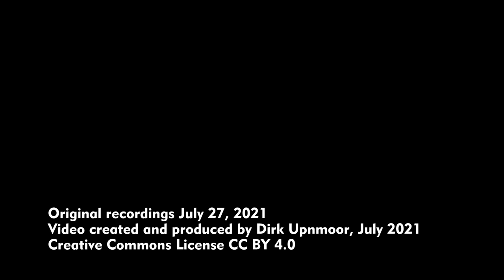Braunkohle in Profen: Tagebau und Grubenkrokodile – Züge zum Industriekraftwerk Deuben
Profen liegt ca. 25 km südwestlich von Leipzig, in Richtung Zeitz. Hier betreibt die MIBRAG (Mitteldeutsche Braunkohlengesellschaft mbH) einen der letzten Braunkohle-Tagebaue im Leipziger Umland. Nach dem aktuellen Stand soll dieser Tagebau noch bis 2031 genutzt werden. Dann wird die Förderung beendet, wegen des in Deutschland geplanten Ausstiegs aus der Nutzung von Kohle zur Energiegewinnung.
An der Straße, die vom Ort Profen aus nach Westen zur Straße L 191 führt,  liegt ein Aussichtspunkt für Besucher. Von dort aus kann man weite Teile des Tagebaufelds überblicken, das südlich der Straße liegt, auch wenn der Ausblick teilweise etwas durch Sträucher eingeschränkt ist.
In der Nähe des Aussichtspunkts liegt auch die Kohlemischanlage. Dort wird die Kohle für die Zwecke der Verbraucher aufbereitet (Kraftwerke in der Nähe).
In diesem Video sind Züge zu sehen, die Kohle zum Industriekraftwerk Deuben befördern. Es liegt etwa 10 km westlich des Tagebaus. Zum Einsatz kommen Grubenlokomotiven vom VEB Lokomotivbau Elektrotechnische Werke Hennigsdorf (LEW), manchmal als „Grubenkrokodile“ bezeichnet wegen ihrer 2 langen Vorbauten.

Szenenfolge:
00:07 Ansichten des Tagebaus vom Besucher-Aussichtspunkt aus
01:06 Kohlenzug am Bahnübergang nordwestlich des Tagebaus, nahe der Straße L 191
02:10 Tagebau von Westen aus gesehen
02:42 Kohlenzug fährt unter der Brücke der B 91 bei Naundorf hindurch
03:07 Industriekraftwerk Deuben, von Süden aus gesehen
03:20 Grubenlok am Feldweg-Bahnübergang nördlich von Theißen

Profen is located about 25 km south-west of Leipzig, in the direction of Zeitz. MIBRAG (Mitteldeutsche Braunkohlengesellschaft mbH) is operating one of the last open pit mines in the Leipzig area there. The present plan is to keep this mine until 2031. Then coal mining will end – Germany plans to end the use of coal for energy production.
At the street leading vom Profen village to the road L 191 there is a view point for visitors. You can have a look across the pit south of the street there, although the view is partly obstructed by shrubs.
A coal mixing plant  – no access for the public – is situated close to the view point. There coal is prepared for the needs of the users (nearby power plants). In this video you can watch trains transporting coal to Deuben industrial power plant. It is located about 10 km west of the mine. Mining locomotives of VEB Lokomotivbau Elektrotechnische Werke Hennigsdorf (LEW) are in service. They are sometimes called "mine crocodiles" due to their long hoods on both sides.

Sequence of scenes:
00:07 Open pit mine as seen from the visitors' view point
01:06 Coal train at the level crossing northwest of the mine, near road L 191
02:10 Mine as seen from the west
02:42 Coal train passing under the bridge of road B 91 near Naundorf
03:07 Industrial power plant at Deuben, view from south
03:20 Mining locomotive at a level crossing north of Theißen